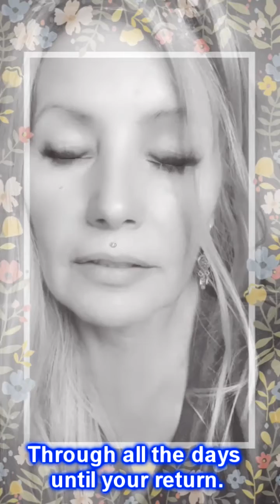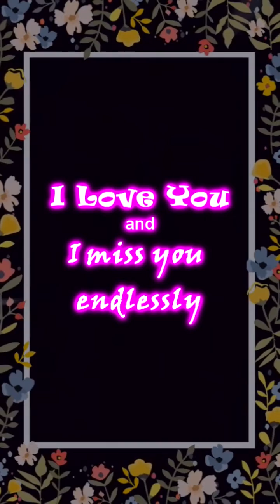The Garden - Poem by Helen Hoyt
''Do not fear.
The garden is yours
And it is yours to gather the fruits
And every flower of every kind,
And to set the high wall about it
And the closed gates.
The gates of your wall no hand shall open,
No feet shall pass,
Through all the days until your return.

But soon,
Soon let it be, your coming!
For the pathways will grow desolate waiting,
The flowers say, “Our loveliness has no eyes to behold it!”
The leaves murmur all day with longing,
All night the boughs of the trees sway themselves with longing…

O Master of the Garden,
O my sun and rain and dew,
Come quickly.''

MacLeod's description:

Genre: Soundtrack
Length: 1:42
Instruments: Piano

Open and airy. A classic "touching moment" style. Performance imperfections are exaggerated to give a more "choked up" feel. 028
ISRC: US-UAN-11-00039
Relaxed, Somber 2006